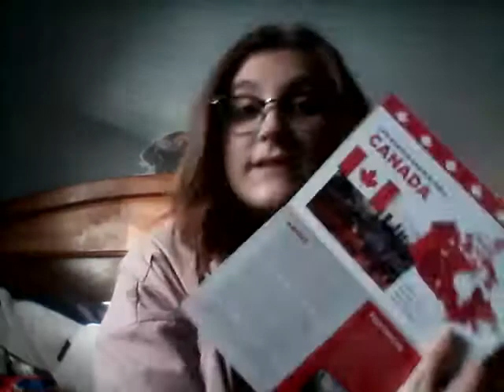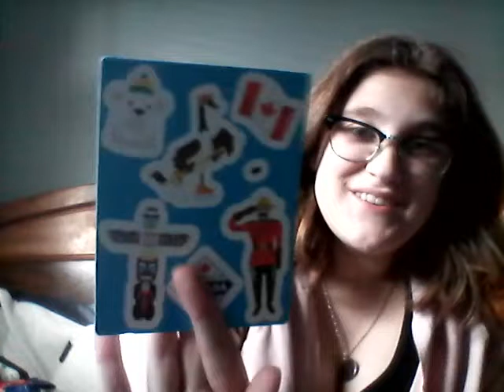snack crate review: Canada box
a review of the Canada snack crate.

twitter is @thelilyetaylor